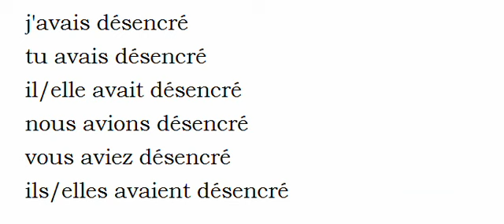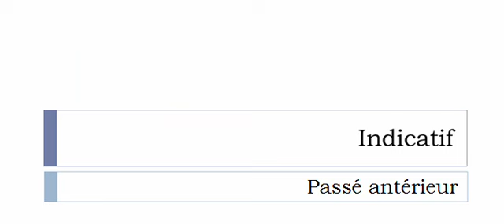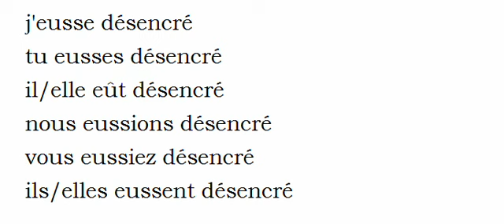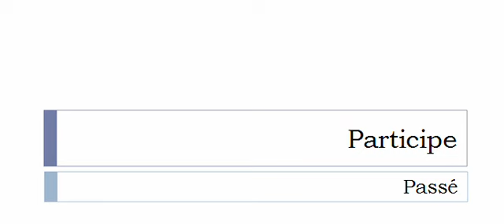Französisch lernen = Konjugation = Désencrer